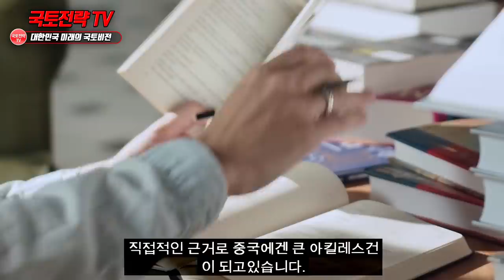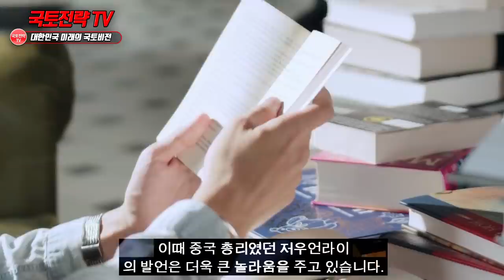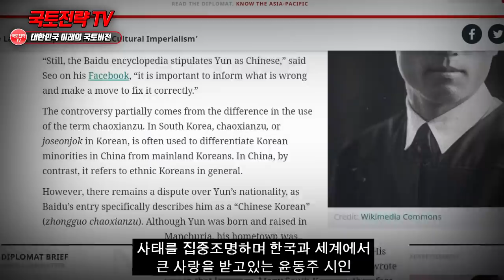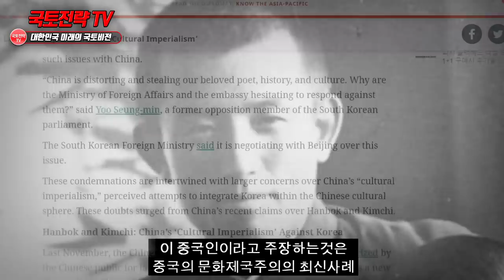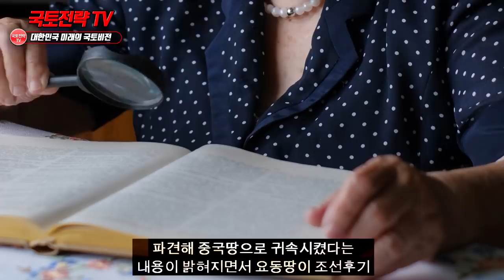요동반도가 한국땅이라는 중국지도부 발언에 난리난이유 - 동북공정 진행하다가 날벼락 맞은 최근상황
모택동이 인정한 옛 한국땅발견되자 난리난 이유 - 한민족영토 생각보다많이 커지게될듯...
해외반응 외국반응 동북공정 * 영상의 내용 중에는 일부 사건에 대한 개인적 의견과 제안 혹은 개인적 의견이 반영된 해석이 담겨 있을 수 있음.